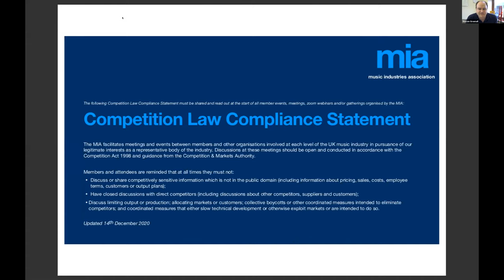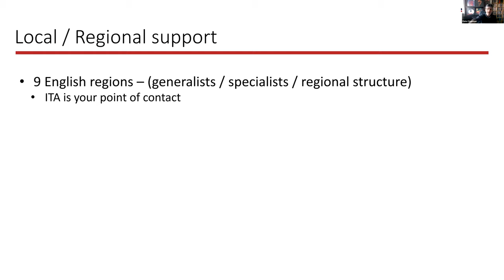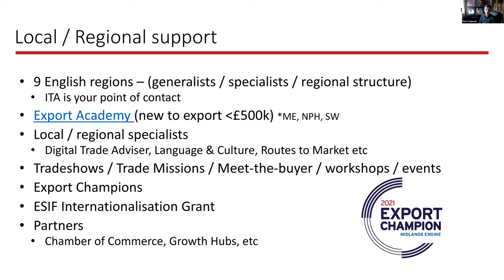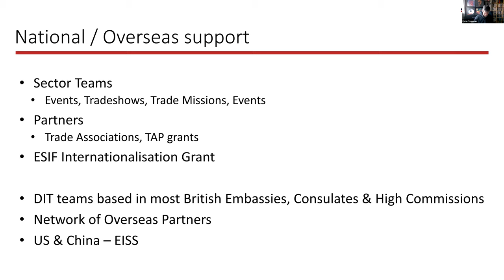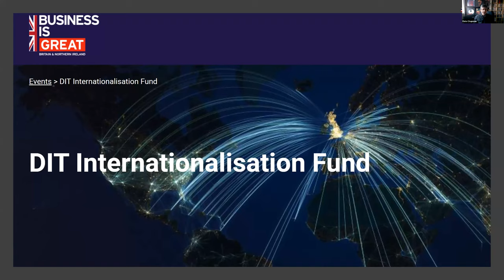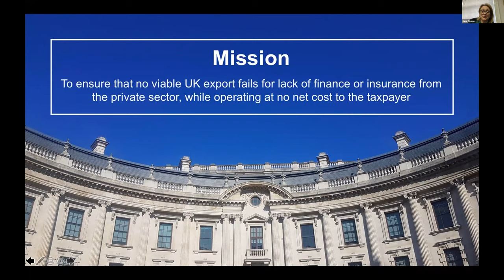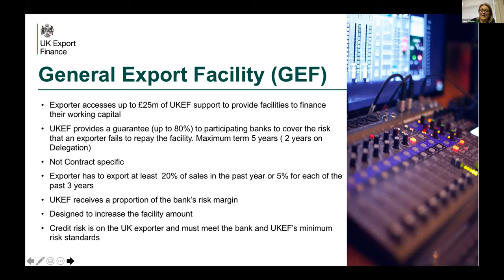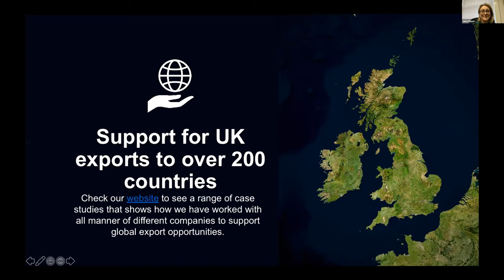Music Industry Department for International Trade and UK Export Finance Webinar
As part of the MIA’s new relationships with Government, we were delighted to partner with the Department for International Trade and UK Export Finance to present an export webinar especially for the music industry.

In our recent survey, we established that over 85% of MIA retailers and suppliers are exporters. Post Brexit, the Government is providing additional support and funding for exporters and in this session, we explored how these can help music industry businesses. Of particular interest was the new General Export Facility from UK Export Finance.

We were joined by Pete Chapman who is an International Trade Adviser at the Department for International Trade and music industry specialist. We were also joined by Jane Cooper, the Export Finance Manager for UK Export Finance. The session was moderated by the Chair of the MIA Board, Steven Greenall.